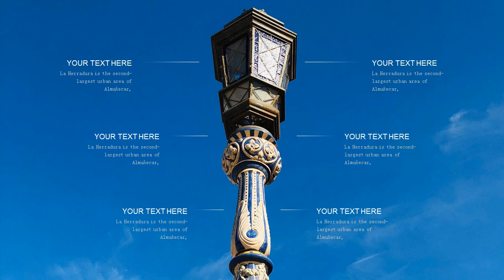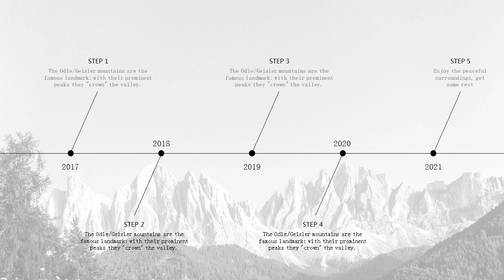city background PowerPoint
This City PowerPoint Template is a modern and professional presentation. If you want to present your business in a modern and stylish way then this is the right presentation for you. This is the right presentation for every businessman who wants to present their business or a lecturer who wants to present their ideas in a creative way.